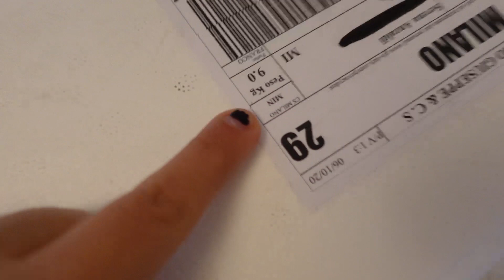Mangio SOLO VERDURA per UNA SETTIMANA (ecco cosa è successo..)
Ho mangiato SOLO VERDURA E FRUTTA per UNA SETTIMANA (ecco cosa è successo..). Ditemi quali sono i vostri frutti e la vostra verdura preferita nei commenti (E se avete proposte per nuove sfide…)

🎥 Camere:
► Sony "Vlogging Cam" ZV1
► Sony Alpha 6400
► Sony Alpha 5100